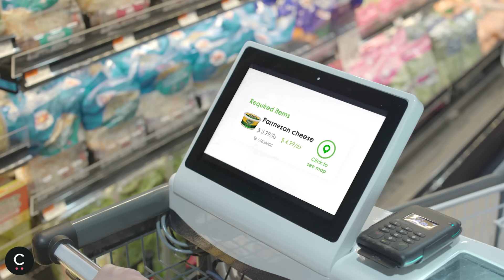Caper Smart Cart - Make Shopping Magic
Checkout Made Easy.
Just toss it in, and leave!

With our next generation Caper smart shopping cart, powered by deep learning & computer vision, items are instantly detected as they enter the cart. Customers can just toss the items in & leave the store.